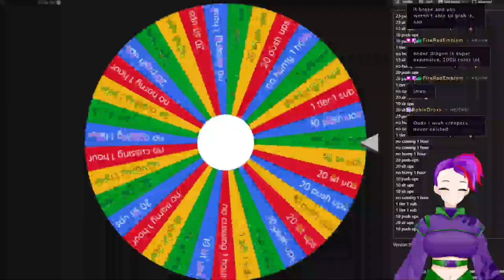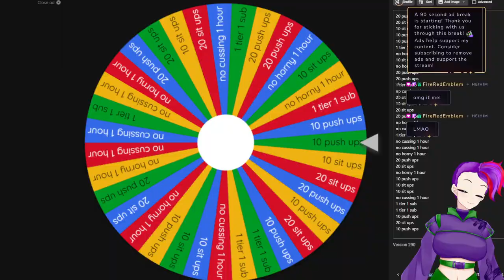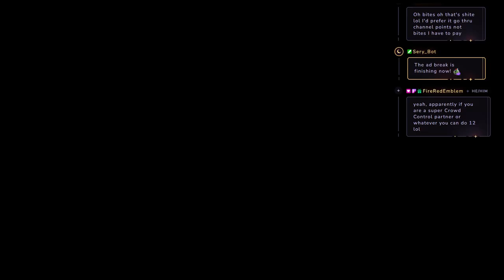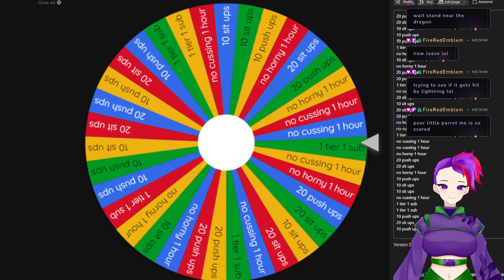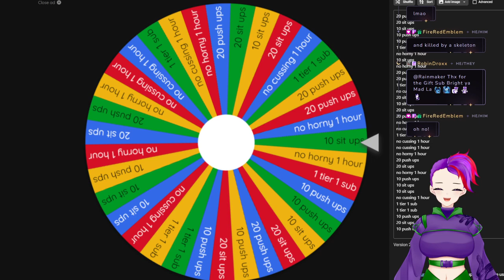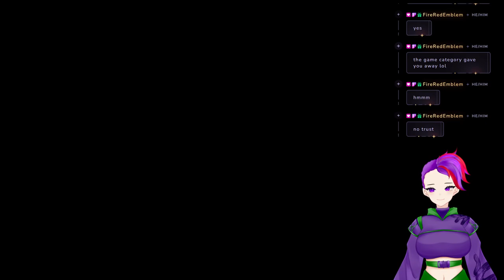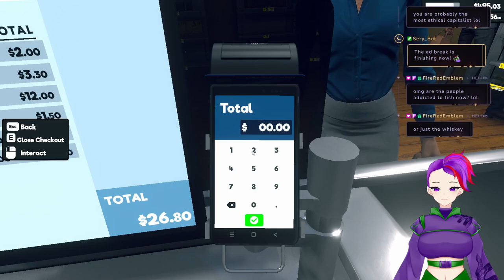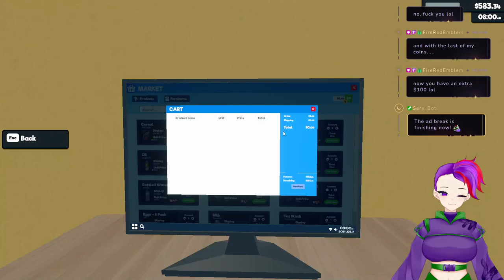(18+) Day 3 of crowd control punishment time!!! PRIDE MONTHPRIDE MONTHPRIDE MONTHPRIDE MONTH VOD